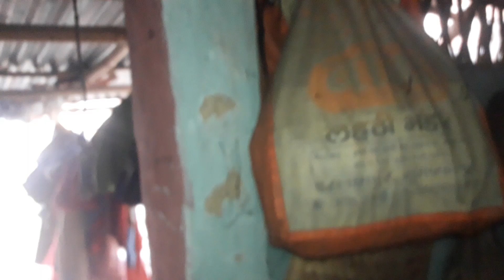ENOSENT CHILD।चीफ गेस्ट खुशी का ठिकाना नहीं ।जाने कीतैयारी ।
चीफ गेस्ट ।जाने कि तैयारी ।enosent child
youtube search
vlog
video kese kare viral